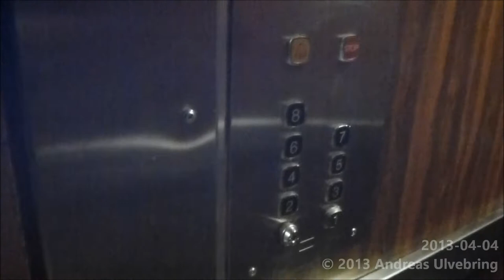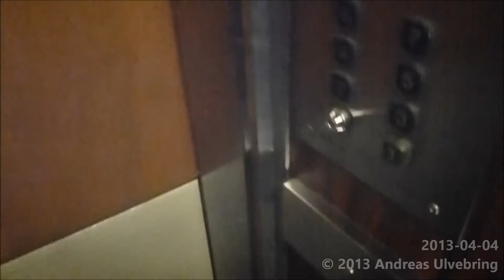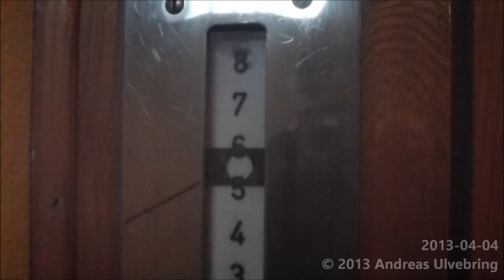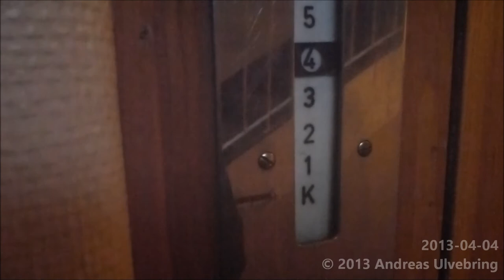Old KONE Traction elevator with new interior from KONE @ Käsityöläiskatu 7B, Turkuu